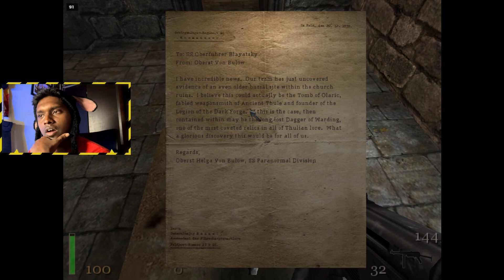Return to Castle Wolfenstein Let's Play EPISODE 3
🕵️ Return to Castle Wolfenstein Let's Play | Nazi Zombies, Stealth, and Explosive Action! 🕵️

Welcome to my Return to Castle Wolfenstein let's play! In this thrilling series, we dive back into the iconic 2001 first-person shooter where stealth, strategy, and intense action come together. Follow me as I navigate the dark corridors, face terrifying Nazi experiments, and take on supernatural forces in the epic battle for freedom!

Mission Overview: In this episode], where we go deep behind enemy lines.
Weapons and Gear: We'll try out and utilize key strategies to stealthily move through Nazi-occupied zones.
Boss Fights: Prepare for intense action as we face off
Hidden Secrets and Easter Eggs: Keep an eye out as we uncover hidden treasures and secret areas along the way!
🎮 About Return to Castle Wolfenstein: Set during World War II, Return to Castle Wolfenstein combines traditional shooter mechanics with elements of horror, making it a fan-favorite for over two decades. From battling soldiers to facing off against undead zombies and dark science experiments, every level offers a fresh and intense experience!

🔔 Don't Miss the Action! If you’re a fan of classic FPS games and want to relive the nostalgia or just enjoy seeing someone else play, smash that LIKE button and hit SUBSCRIBE for more episodes! 🎯

💬 Share Your Thoughts: What do you think of this mission? Drop your tips, memories, or thoughts on Return to Castle Wolfenstein in the comments below!

🕹️ Catch Up on Previous Episodes:
Missed an episode? Check out the full Return to Castle Wolfenstein let's play playlist